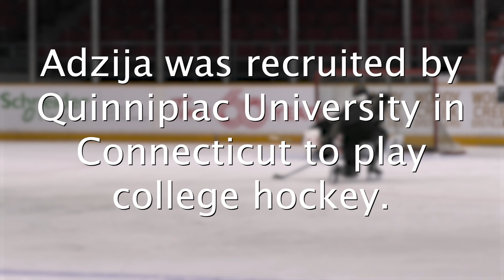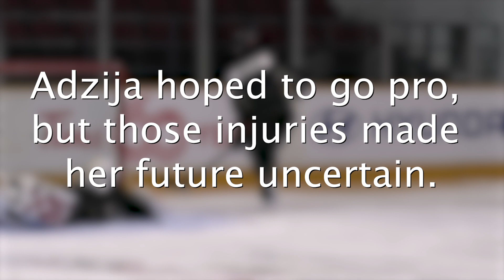The 25th Hour: Lexie Adzija – Making it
Lexie Adzija is finishing the inaugural season of the Professional Women's Hockey League with Boston, but she started it in Ottawa.

What a start it was! Adzija quickly became a fan favourite here. A year ago though, it wasn't clear any of this would be possible.

Credits

Produced by Simon Hopkins and Nathan Fung

Special thanks to Lexie Adzija, PWHL Ottawa, Quinnipiac University

Additional video courtesy of ECHC Hockey, CBC Sports, Professional Women's Hockey League (PWHL)

Additional photos courtesy of Quinnipiac University (photos by Rob Rasmussen), Lexie Adzija

Music

So Far So Close by Jahzzar, from Free Music Archive

Nostalgic Beats by Kirk Osamayo, from Free Music Archive